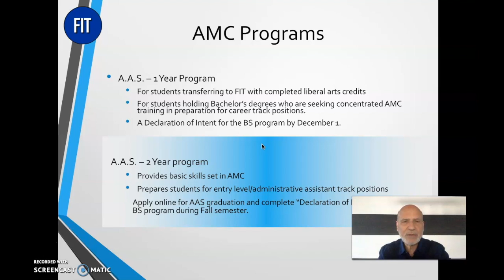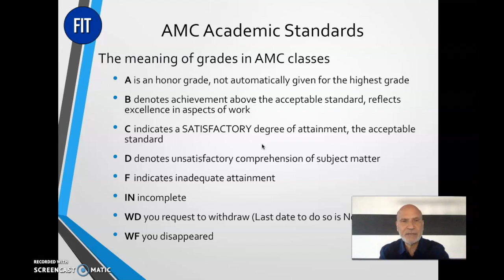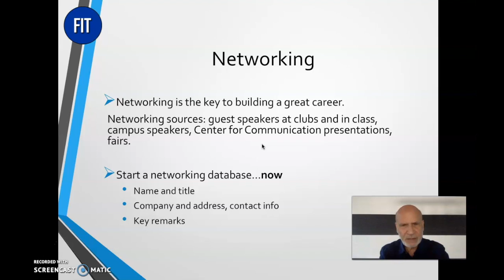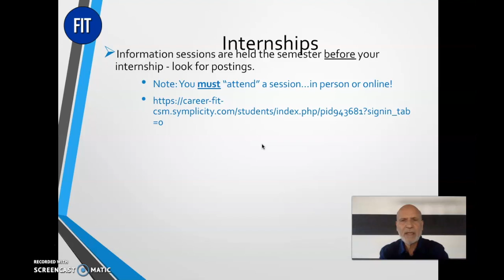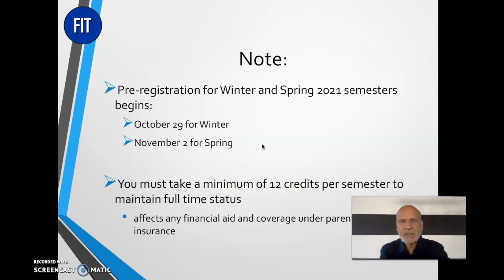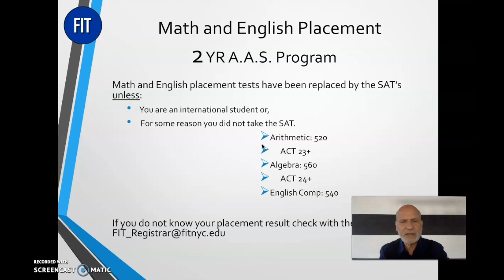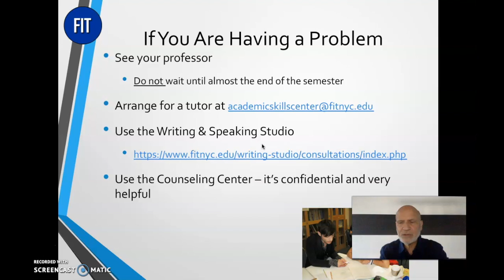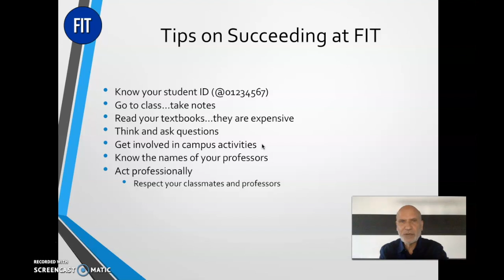Professor Albert Romano, AMC Orientation Fall 2020